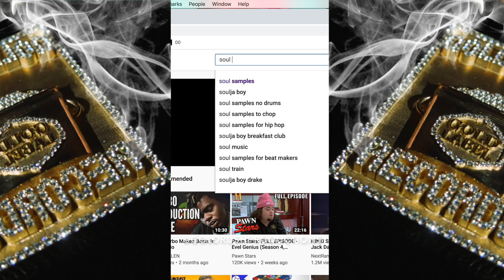from da jump whip up with goldrushproductions AKA Raidenrush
SOY SAUCE ISLAND ALBUM LINKS
Apple

from South Florida super  producer/artist who brought you "Bet That" by Trick Daddy & Chamillionaire , DJ Khaled's "F*** The Other Side" , Ace Hood's Gutta ,Plies "On My Dick" ,"Straight Up" by Trick Daddy feat. Yung Buck ,South Paw Movie's "Toe 2 Toe" ,Nex Day Air Movie Soundtrack "Count My Money" & many more…